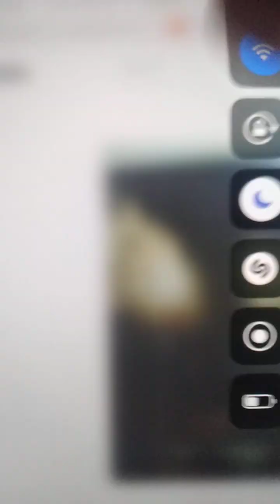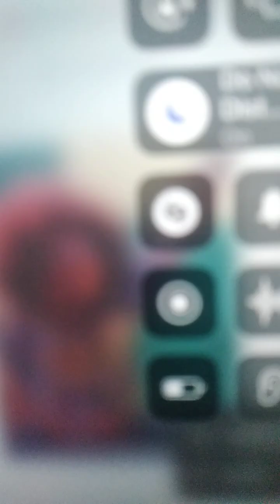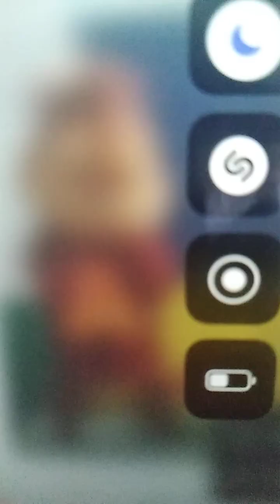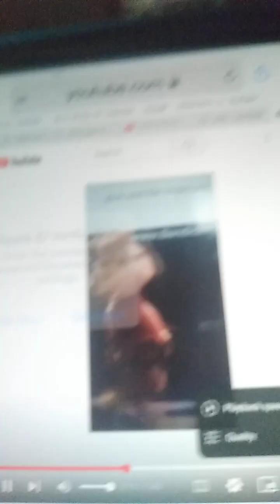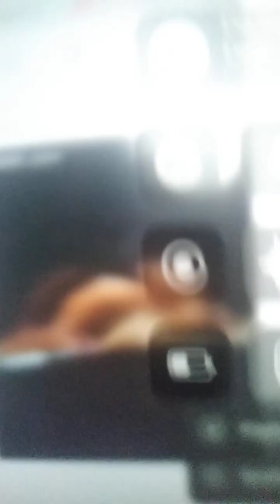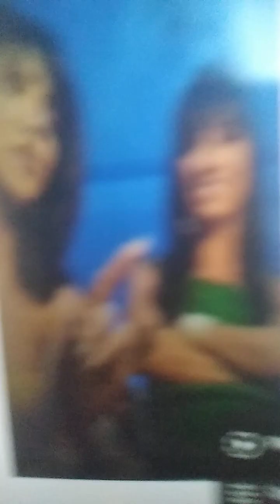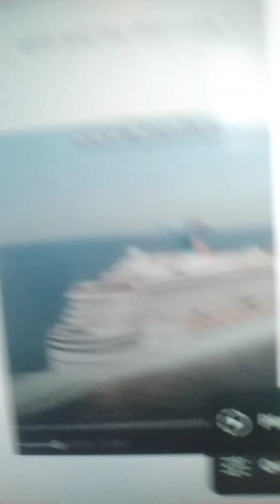You Spin Me Right Round (Like A Record) official video alvin and the chipmunks tribute